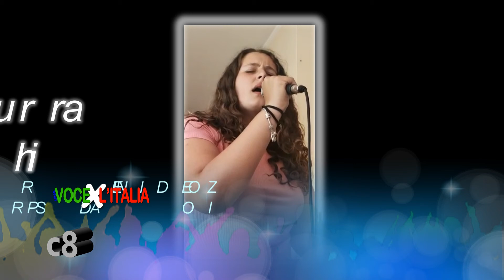8 G Azzurra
Se vuoi portare G Azzurra in finale
Ascolta clicca like e condividi